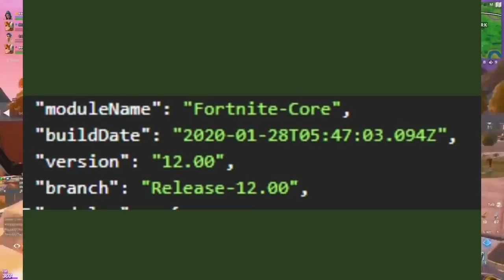چۆن سکینی Komplex بە دەس بێنن ؟😊 سکینە کانی NFL دێنە وە شۆپ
لینکی چناڵی  کوردیش گێمینگ شۆپ ؛

بۆ یارماتی دانی چە نڵە که مان کۆدی DILA لە ایتم شۆپی فۆرت نایت بە کار بێنن زۆر زۆر سوپاس ٚ💜❤💜❤

لینکی اینستا گرام ibo_jabari